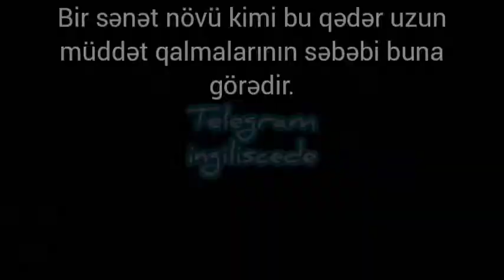Say in English! | İngiliscə de! #78